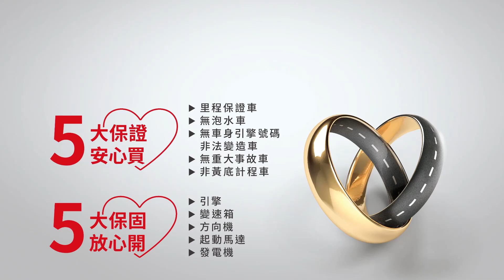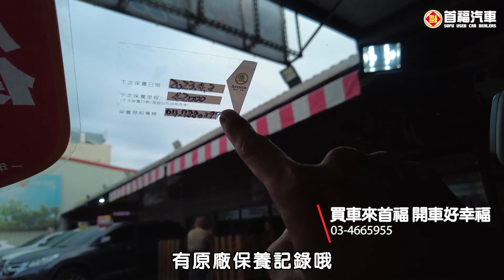【SUM中古車】SKODA FABIA 加長版COMBI~超低里程僅跑3萬公里原廠紀錄｜SKODA 斯科達 FABIA 1.6L (2017年) 白 桃園市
聯絡人：周易
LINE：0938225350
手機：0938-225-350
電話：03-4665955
車輛資訊：SKODA FABIA 1.6L
售價：45.9萬